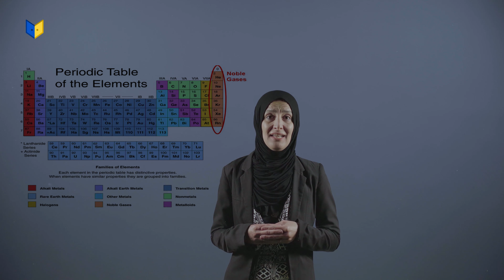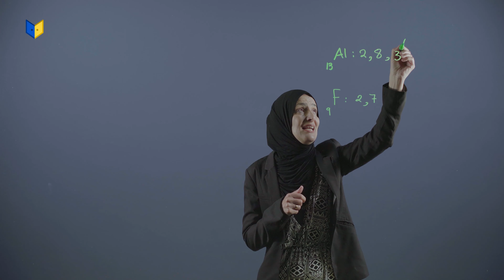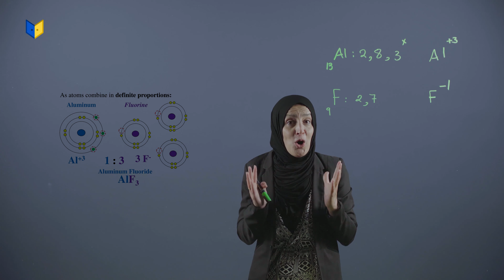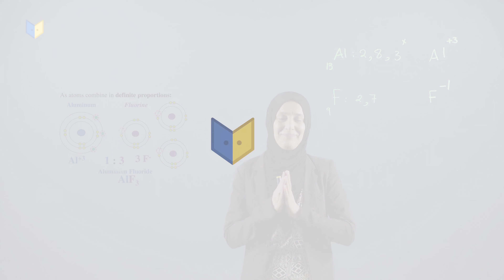علوم صف ثامن - :مثال على البحث عن الاستقرار لذرة العنصر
علوم صف ثامن
تركيب المادة - استقرار الذرة  -:مثال على البحث عن الاستقرار لذرة العنصر
(الفصل الاول الوحدة الثالثة)

تعلم العلوم مع المعلمة مي نفاع على منصة أبواب